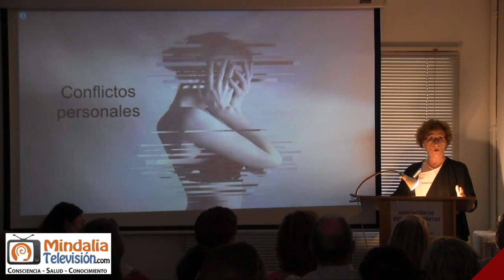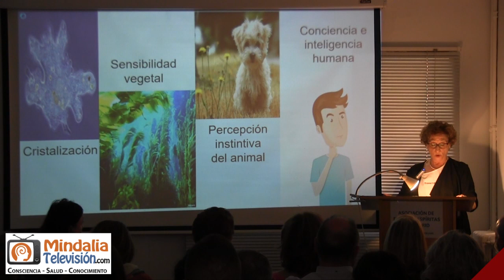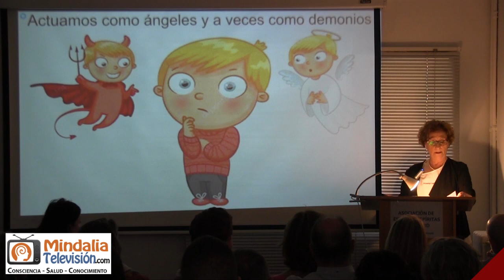Conflictos personales que puedes tener, por Pilar Arellano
Conflictos que se arrastran en nuestras existencias, por Pilar Arellano PARTE 1 de 2 que tuvo lugar en la Asociación de Estudios Espíritas de Madrid el 31 de marzo de 2023.